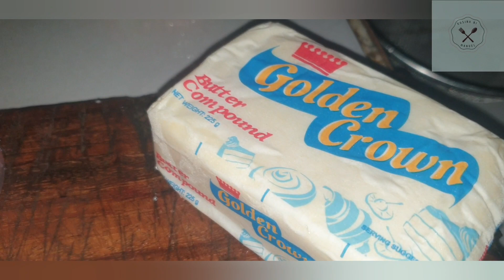SPAM and CORN | QUICK PULUTAN | HOW TO COOK